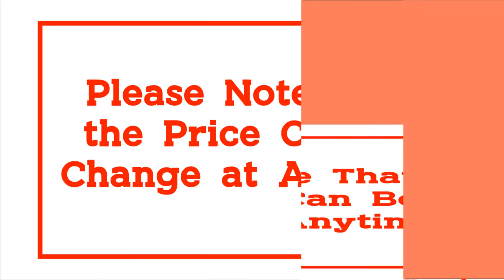Top 10 Best Cheap Wedding Dresses in 2021 to Buy on Aliexpress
10.Sexy wedding dress 2021 appliques flower robe de mariee elegant bride dress lace wedding gowns beautiful mermaid bridal gown

09.Real Vedio Luxury Lace Applique Plus Size Wedding Dress Embroidery 2021 New Long Train Sweetheart Bride Gown Vestidos De Noiva

08.New Spring Lace Appliques Wedding Dresses Long Sleeve Vestidos De Novia 2021 White V-Neck Princess Bride Wedding Gowns Plus Size

07.ZJ9076 Ball Gowns Spaghetti Straps White Ivory Tulle Bridal Dress For Wedding Dresses 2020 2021 Pearls Marriage Customer Made

06.Gorgeous Ball Gown Wedding Dress With Lace Vestido De Novia Princesa Vintage Wedding Dresses Real Image Bridal Gown 2021

05.Waulizane Chic Organza Bridal Gowns Exquisite Embroidery Appliques O-Neck 2 In 1 Detachable Train Wedding Dress Customize Made

04.Fmogl Sexy Sweetheart Lace Ball Gown Wedding Dresses 2020 Applique Beaded Flowers Chapel Train Bride Gown Vestido De Noiva

03.Loverxu Gorgeous Appliques Lace Chapel Train A-Line Wedding Dress 2020 Luxury Beaded Boat Neck Sexy Bridal Gown Vestido de Noiva

02.Real Photo Vestidos De Novia Ball Gown Wedding Dress For Bride Long Chapel Train Custom Made Plus Size With Lace Beading

01.Luxury 2021 Real Image Lace Mermaid Wedding Dresses With Detachable Overskirt Dubai Arabic Portrait Sparkly Crystals Diamonds